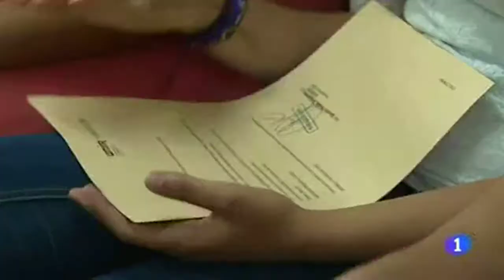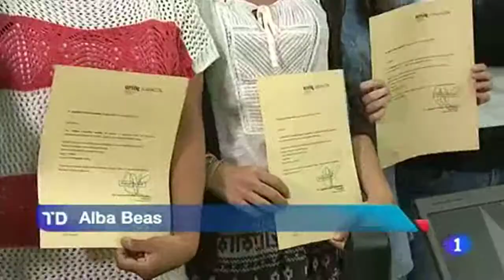Campus solidario en TVE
Reportaje realizado en TVE para el TD-2 del 8 de junio de 2013, con motivo del acto de entrega de diplomas al finalizar el primer curso impartido por Campus Solidario-UNIR.